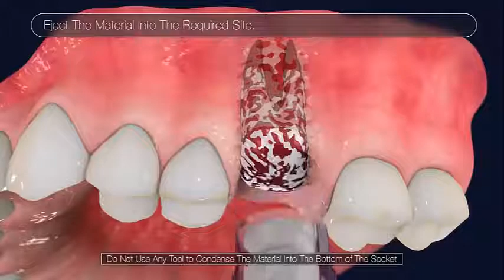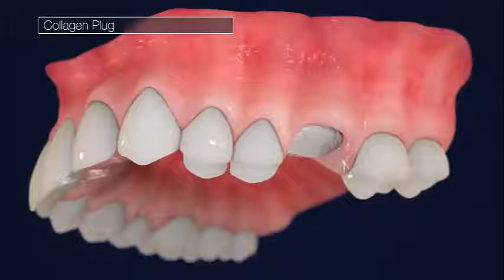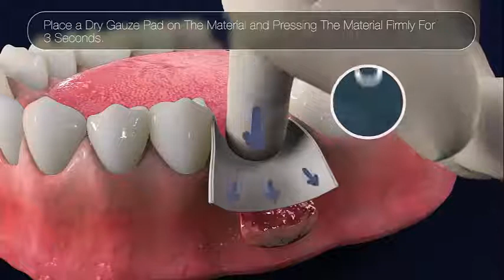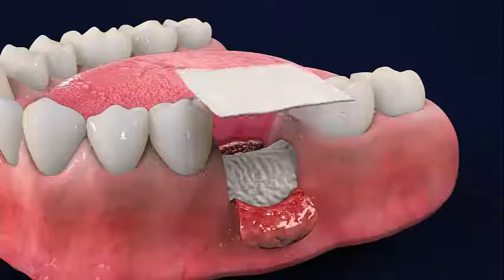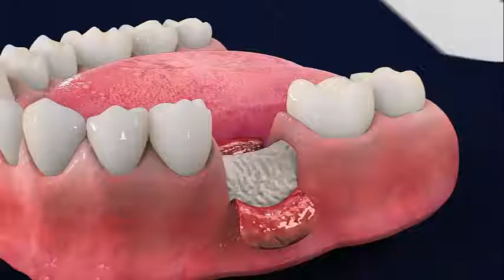Modern Dental Implant Surgery in IAmircan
Alternatives to tooth roots and teeth lost or damaged. This procedure replaces damaged or missing teeth with metal-like nails (titanium) screw and artificial ceramic teeth that look and act like any normal tooth, and much better.In the bone grafting process, a piece of bone is removed from another part of the jaw or from your body - for example, from the hip - and implanted into the jaw bone. Another option is to use synthetic bone (commercially available bone) to put it in these areas. It may take several months for the newly implanted bone to grow enough to support dental implants. In some cases, you may need only a slight bone graft, which can be performed at the same time as the implant. The condition of the jaw bone determines how to proceed